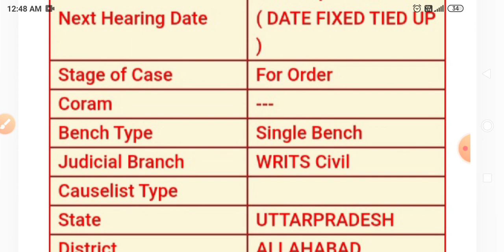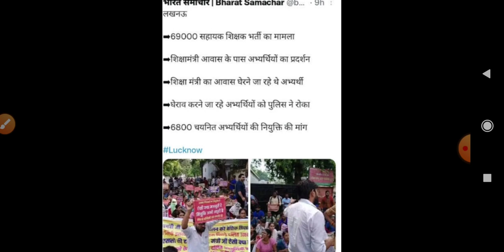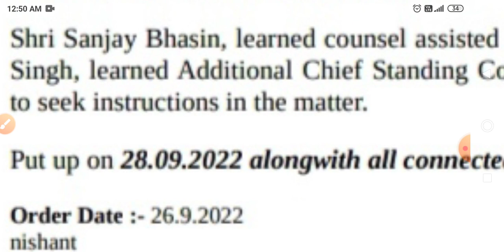69000 सहायक अध्यापक भर्ती कोर्ट केस अपडेट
69000 सहायक अध्यापक भर्ती कोर्ट केस अपडेट |

about video
is video ke madhyam se 69000 shikshak bharti me huye arakshan ghotale ke bad jari 6800 shikshak bharti fourth merit list ke highcourt case hearing ke bare me aur 69000 shikshak bharti fourth counselling and niyukti patra ke sambandh me updates dene ki kosis ki hai.

Topic covered
1. 69000 shikshak bharti latest news
2. Up 6800 shikshak bharti fourth counseling news
3. 69000 shikshak bharti fourth counseling latest updates
4. 6800 teacher vacancy highcourt updates
5. Up 6800 sahayak shikshak bharti latest news